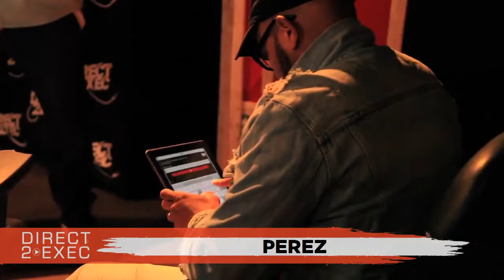Perez (@PerezENYD) Performs at Direct 2 Exec Philadelphia 3/6/18 - Atlantic Records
Level 89 Studios